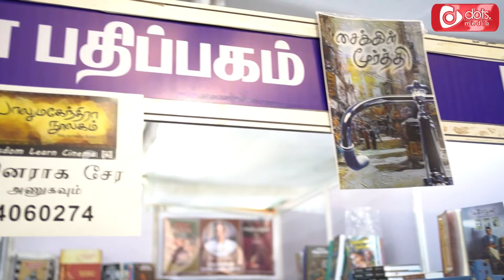ஒரு நாளைக்கு 12மணி நேரம் படிப்பேன் | பழ. கருப்பையா Ex-MLA | சூரரைப் போற்று | DotsMedia